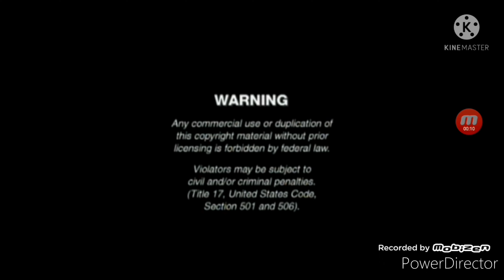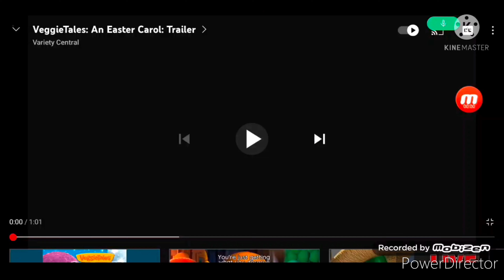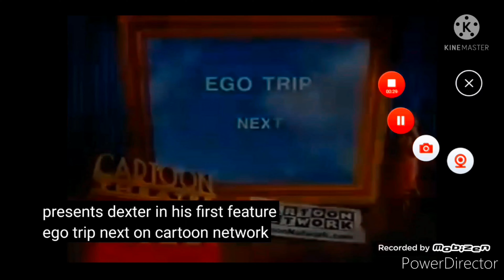opening previews for doodlebops